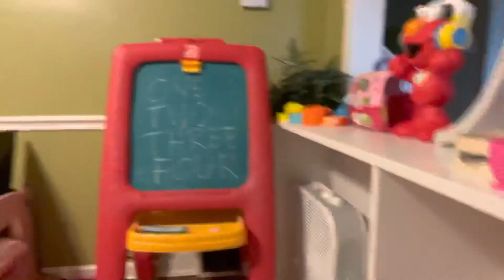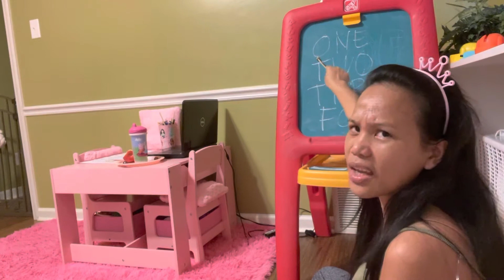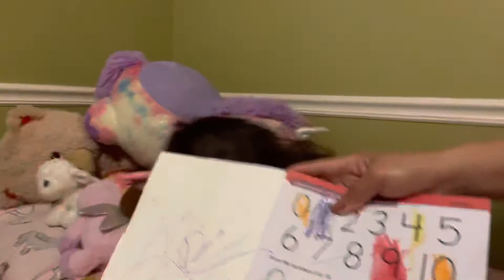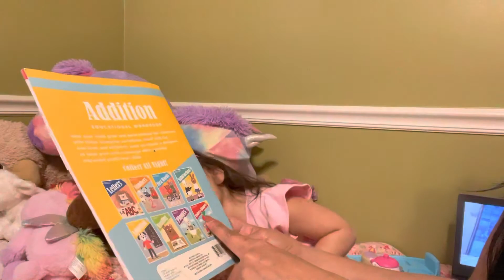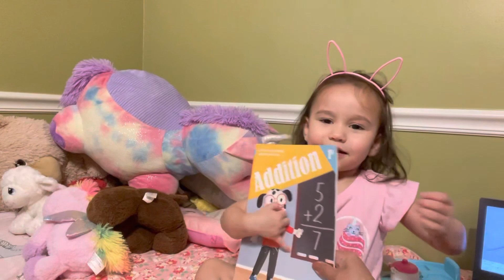Hammer cream cups and write the number and words . FUN WITH MOMMY